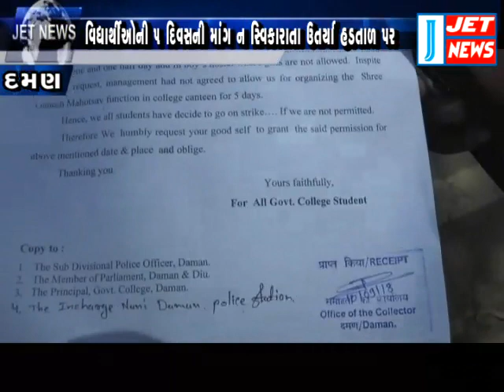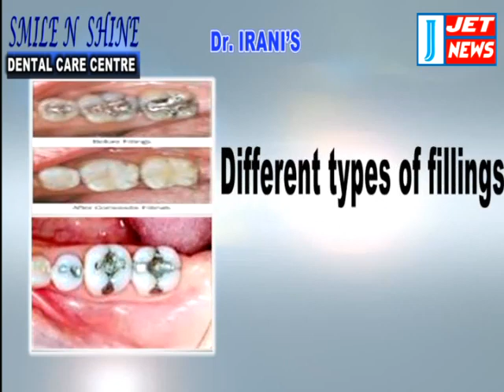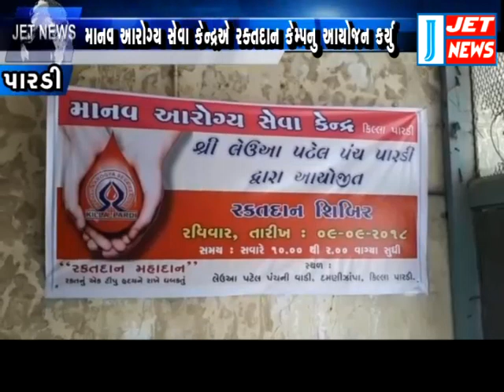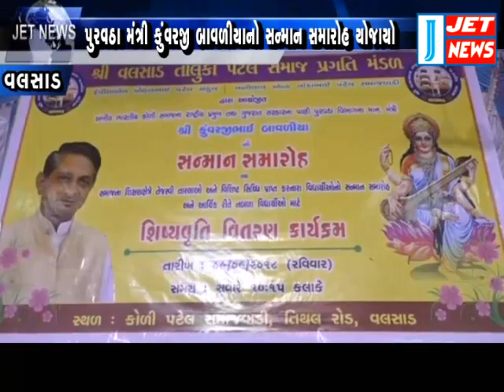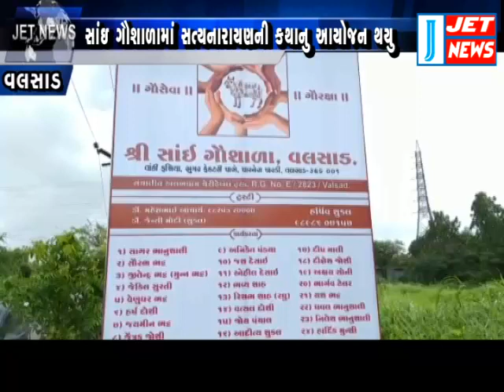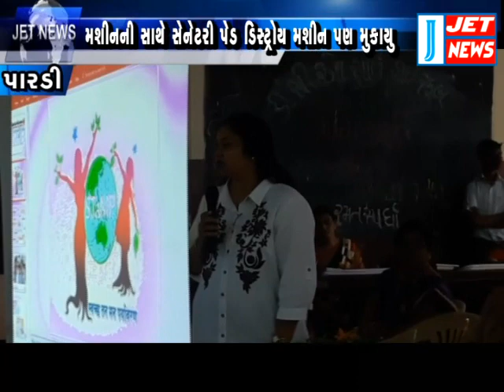10 september 2018